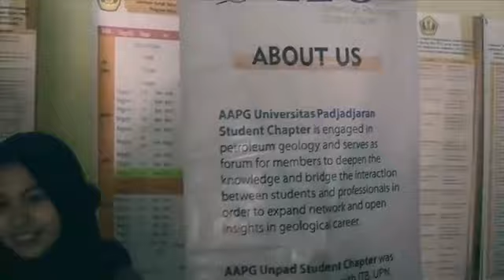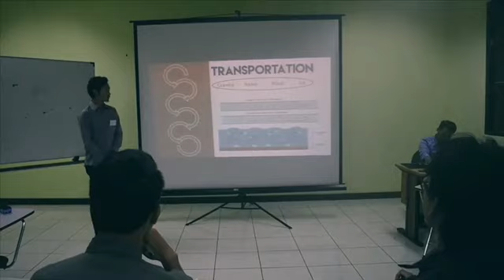After Movie Open Recruitment AAPG Unpad SC 2020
This video shows the After Movie of Open Recruitment AAPG Unpad SC 2020 that took place last month.

Thank you to all the committee who have worked hard to organize this event successfully.

Thank you to all the participants who have participated in this Open Recruitment. Congratulations to all of you who have joined AAPG UNPAD SC, and for those of you who have not been able to join, don't be discouraged and continue to struggle on another occasion.

Music Info :
Flo Rida - My House